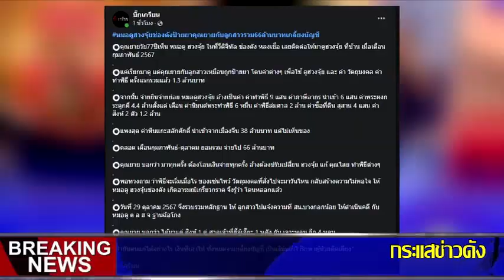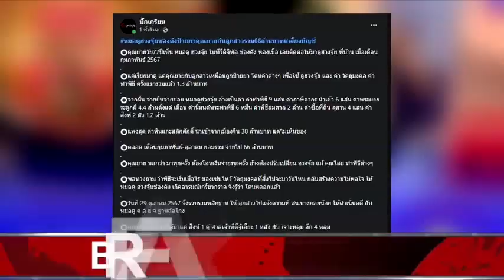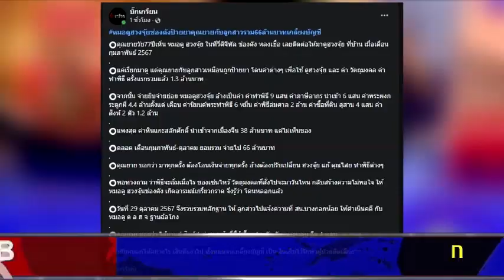เพจดังแฉ หมอดูฮวงจุ้ยระดับแถวหน้า หลอกยายวัย 77 ทำพิธีสูญ 66 ล้าน